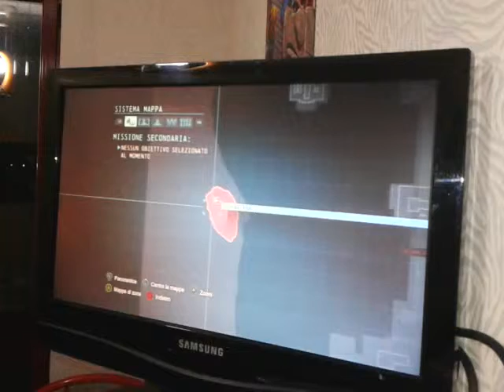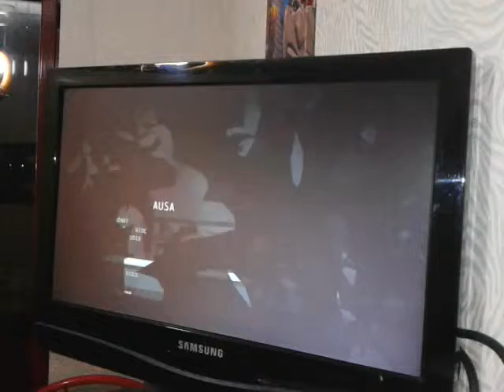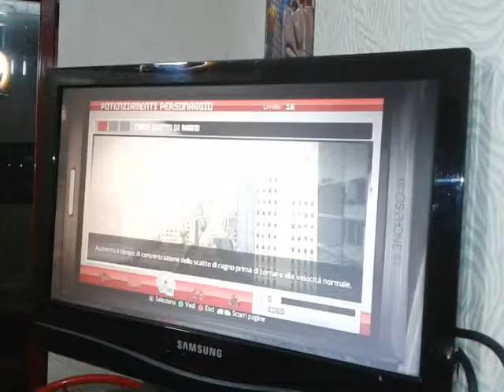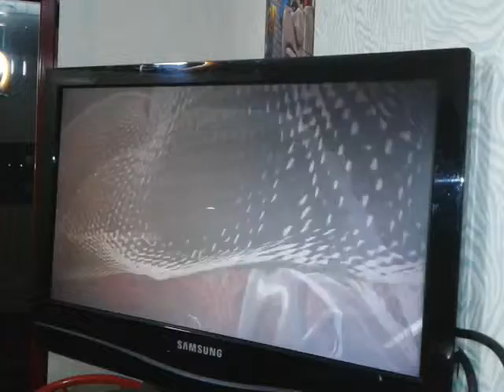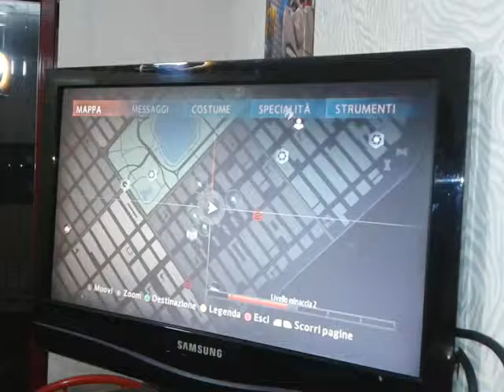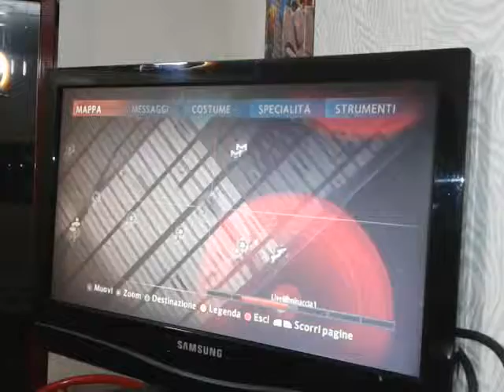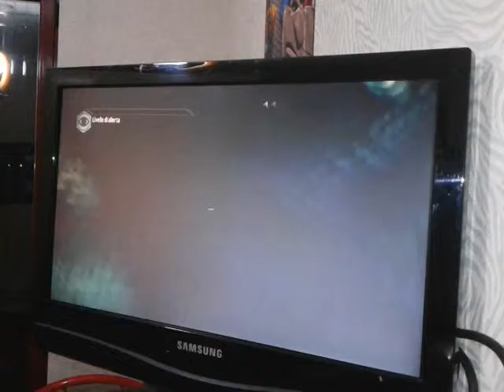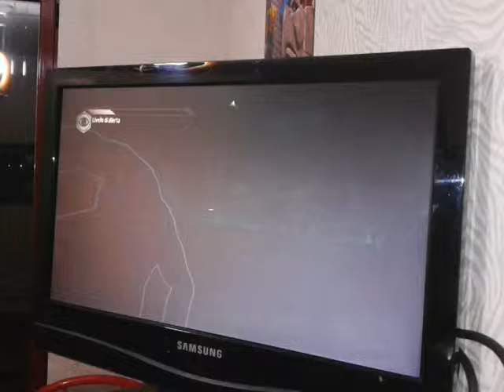speciale 9 iscritti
traguardo di iscritti